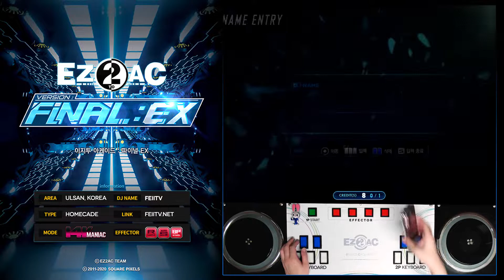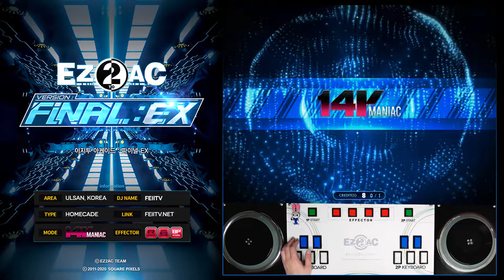[EZ2AC : FNEX] 14K (16) Cosmos [HD]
Comment : 14K도 다시금 촬영할 예정